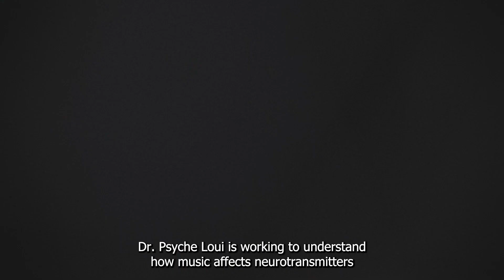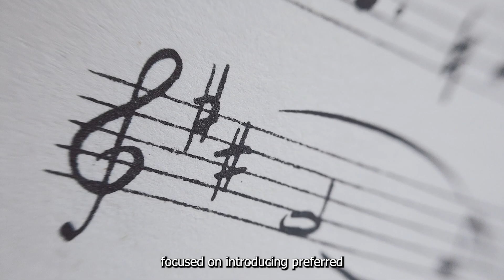Ask the Expert: Could music improve the health of older adults?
What is happening in our brains when we hear a favorite song? Could music improve the health of older adults and their caregivers? NIA-supported scientists discuss music's therapeutic potential for healthy aging.